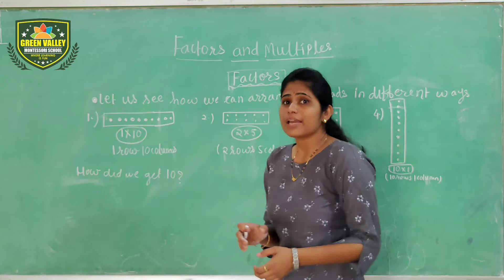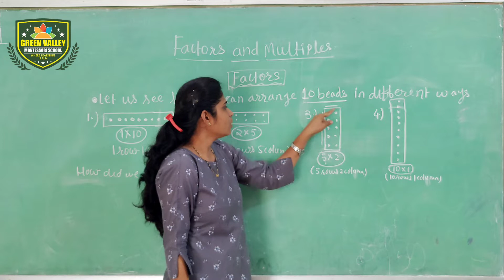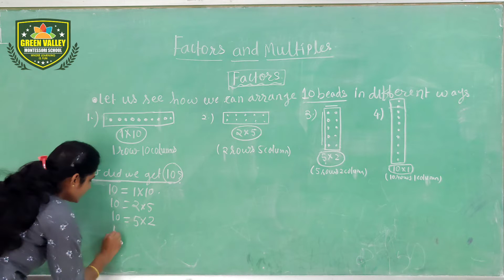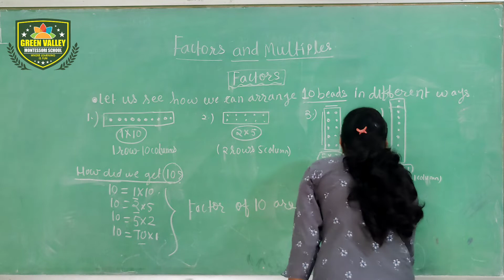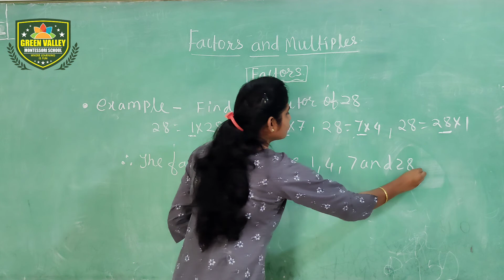FACTORS AND MULTIPLE